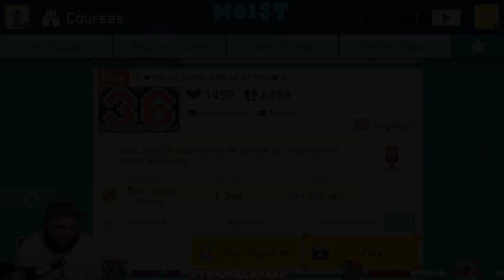This Troll is 36 Steps Ahead of Me | Super Mario Maker 2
🦁 SAVE A RAZOR GROW A BEARD! 🦁

I am currently running a Troll Level Contest - Check out the discord for more information and how to enter, there is cash prizes and giveaways on the day!

KingBling - 36 Steps Ahead of You - GS1 - HT0 - 0FG